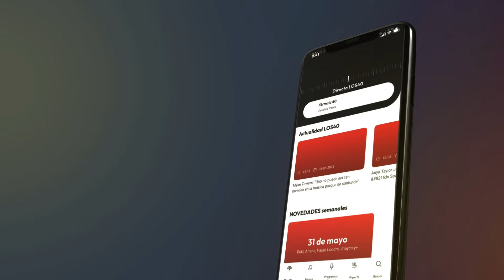LAURA ACOSTA, ABOGADA DE HUGO BERAS EN EXCLUSIVA HABLA TODO EN ELSHOW PERFECTO